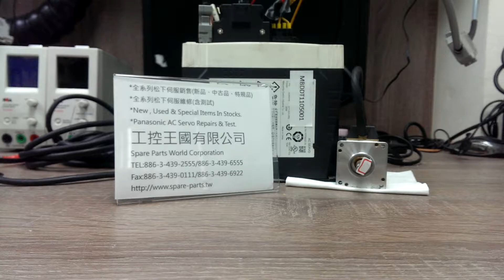Panasonic (Matsushita) MBDDT1105001測試影片(Working test for repair/used parts)-工控王國